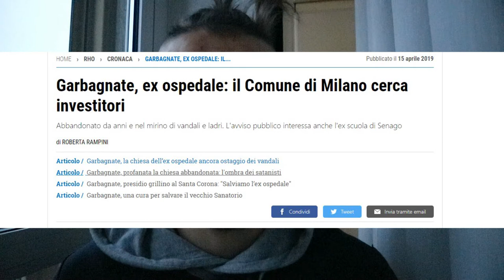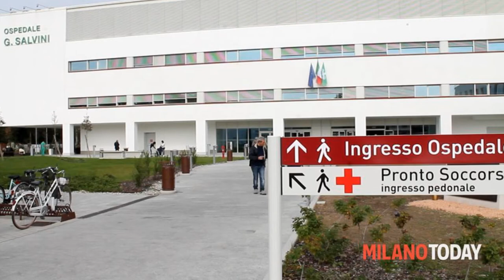LA VERA STORIA DELL'OSPEDALE ABBANDONATO DI GARBAGNATE [Focus]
Salve ragazzi, sono tornato con questa serie, spero possa piacervi, in tal caso, la porterò più spesso.
Devo ancora abituarmi a parlare in questo modo alla videocamera, quindi perdonatemi T_T

-The Lost

LEGGIMI!

P.s. Nessuna struttura o oggetto è stato danneggiato durante questo video.